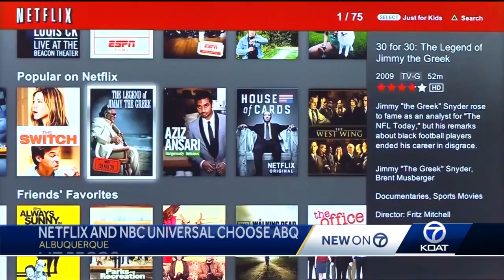NM film industry booming